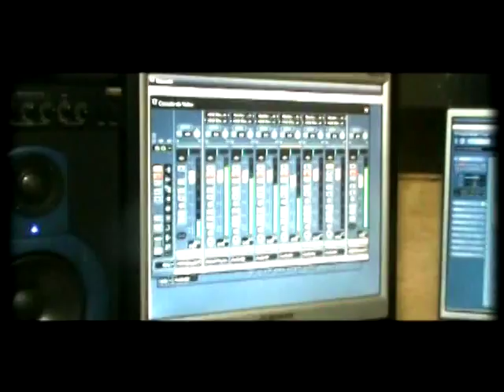ISHAN /// Money Mind /// 2014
ISHAN /// Money Mind
Check out his links
Management : Karib'Yah Com'Unity